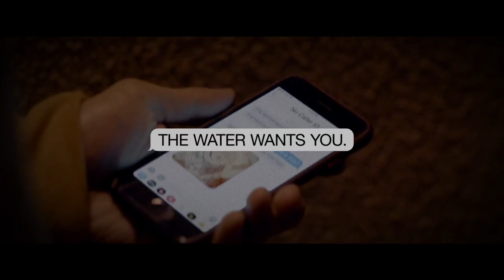Smiley Face Killers - trailer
Smiley Face Killers
Street Date: On Digital and On Demand, and available to own on Blu-ray™ and DVD December 8

From novelist Bret Easton Ellis (American Psycho) and director Tim Hunter (River’s Edge) comes the terrifying thriller Smiley Face Killers, slashing its way onto Digital and On Demand, and available to own on Blu-ray™ and DVD December 8 from Lionsgate. Inspired by true events and the twisted “smiley face killers” conspiracy theory that has gripped the American imagination for decades, this pulse-pounding serial killer tale reunites acclaimed director Hunter with his River’s Edge star Crispin Glover (Alice in Wonderland).

As a strange wave of mysterious drownings of male college students plagues the California coast, Jake Graham (Rubinstein) struggles to keep his life together at school. Finding himself stalked by a hooded figure (Glover) driving an unmarked van, Jake fears he may become the next victim in the killers’ horrific spree.

Starring

Ronen Rubinstein, Crispin Glover, and Mia Serafino

Directed By

Tim Hunter

Produced By

Braxton Pope, David M. Wulf, Bret Easton Ellis